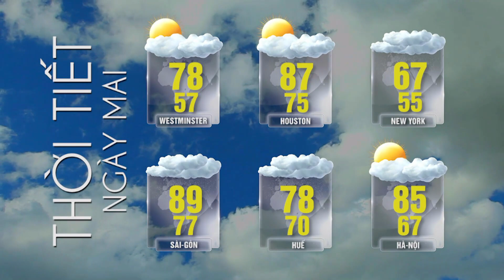TIN TỨC TỔNG HỢP LSTV (05-03-22) P3 | Một người mẹ gốc Việt ʙắɴ ᴄʜếᴛ 2 con nhỏ